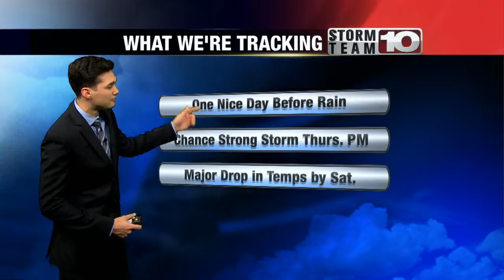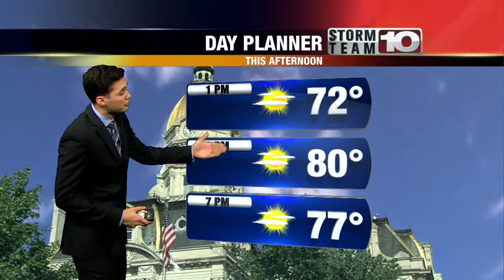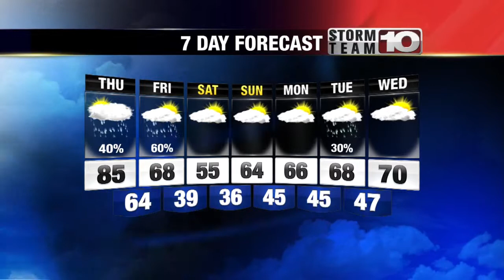Wednesday Midday Forecast